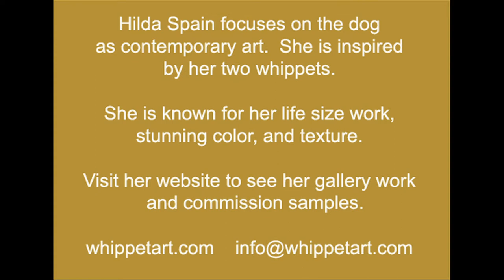Hilda Spain - Contemporary Dog Artist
Visit WhippetArt.com for her commissions and gallery work.